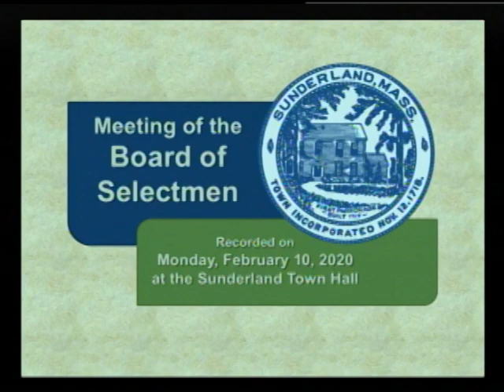Sunderland Selectboard - February 10, 2020